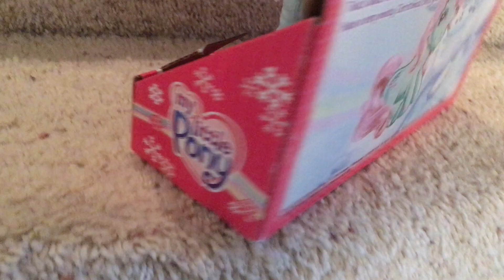My Little Pony MIB 2005 Singing Christmas Holiday Plush MINTY BRAND NEW